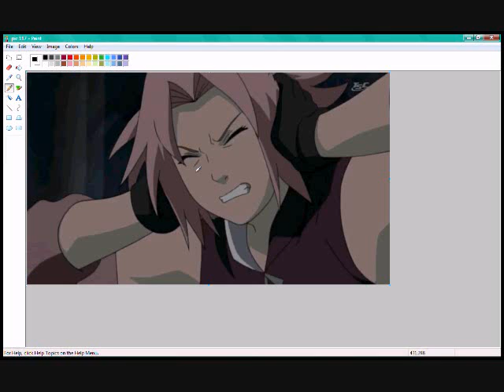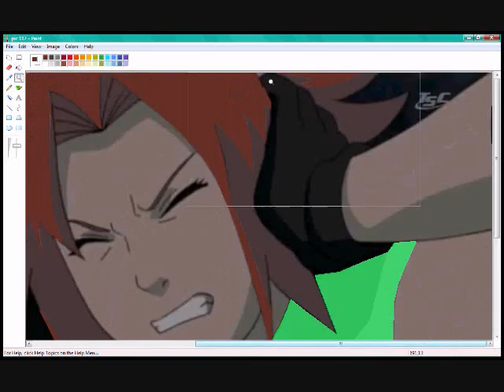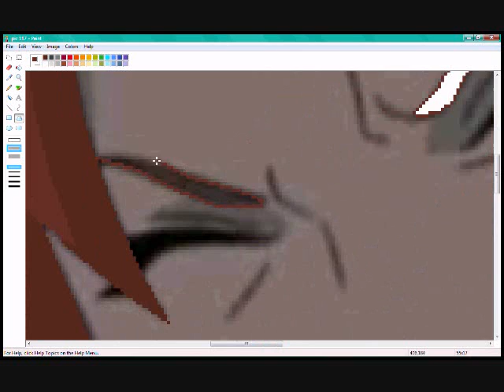How to make Kara Uchiha with Paint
The song is Love me or Hate me. I know it's by Lady Soerieng, but I know I spelt it wrong. I thought it would be funny to put the song with Kara since it matches part of her personality.